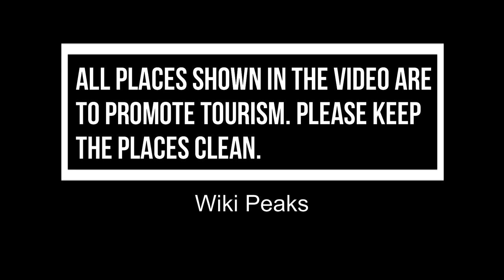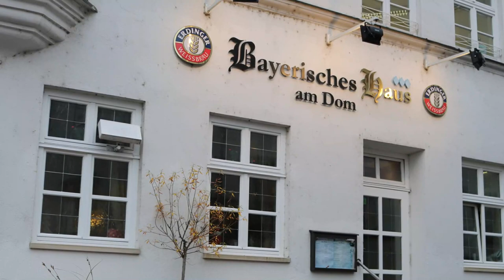Top 10 Best Restaurants to Visit in Augsburg | Germany - English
Setting the criteria for our list of the 10 best restaurants in Augsburg was the easy bit. Anywhere we felt compelled to revisit again and again was instantly in. We’re excited to give you Augsburg's top 10 restaurants to visit in Augsburg, presented in no particular order. In our list surely the ultimate guide to the best restaurants in  Augsburg – you’ll find it all: the best new openings, classic cheap eats. In this video, we are going to discuss top 10 restaurants in Augsburg and the finest places to eat in Augsburg. Our esteemed viewers are in for a treat today, and they must dine in these best restaurants to visit in Augsburg to get the real taste of some of the most delicious dishes ever cooked.

Augsburg has no shortage of excellent restaurants in Augsburg. Almost every month, there is another new spot to eat opening in the city. Since we are spoiled for choice on where to dine, it might be hard to pick where to eat next. So to help you figure out the places you need to try, we've gathered up a bucket list of the best restaurants in Augsburg that you won't regret going to.

There are many beautiful restaurants in Augsburg. Germany has some of the best restaurants in Augsburg. We collected data on the top 10 restaurants to visit in Augsburg. There are many famous restaurants in Augsburg and some of them are beautiful restaurants in Augsburg. People from all over Germany love these Augsburg beautiful restaurants which are also Augsburg famous restaurants. In this video, we will show you the beautiful restaurants to visit in Augsburg.